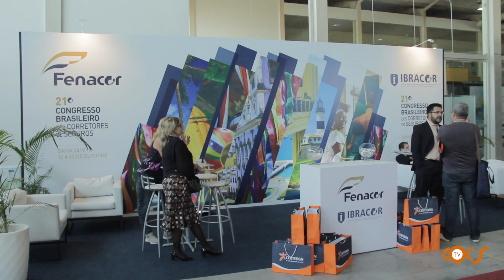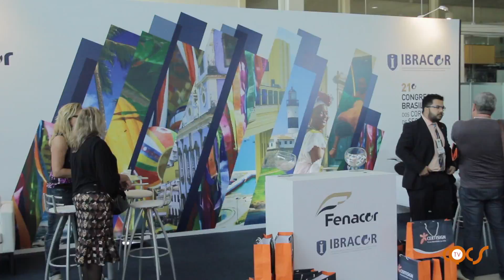FENACOR – CONSEGNE 3º EDIÇÃO